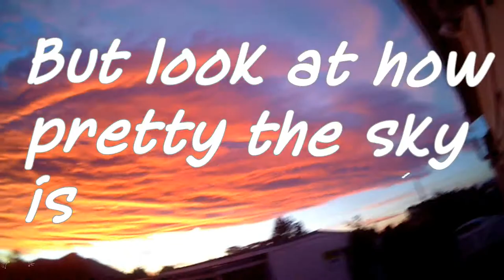Ocean Spa! Vlogging #3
Sorry about the crappy audio... Today my very very (very very very) odd family and I will be going to Ocean spa! Enjoy!

GREAT FOR GIFTS!!! TAKING ORDERS NOW! :D

2091
Hastings, Hawkes Bay
New Zealand

(ﾉ◕ヮ◕)ﾉ*:･ﾟ✧SOCIAL MEDIA✧ﾟ･: *ヽ(◕ヮ◕ヽ)
MUSCIAL.LY ♪~ ᕕ(ᐛ)ᕗ @charz_2005
SPOTIFY ¯\_(ツ)_/¯ @charz_2005